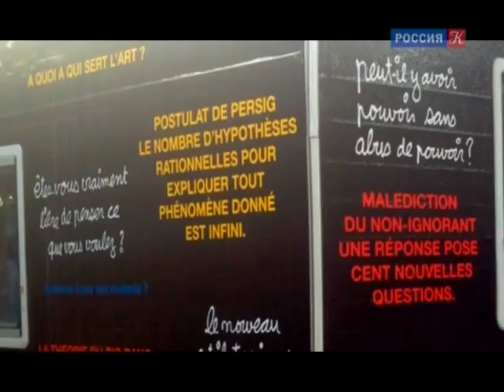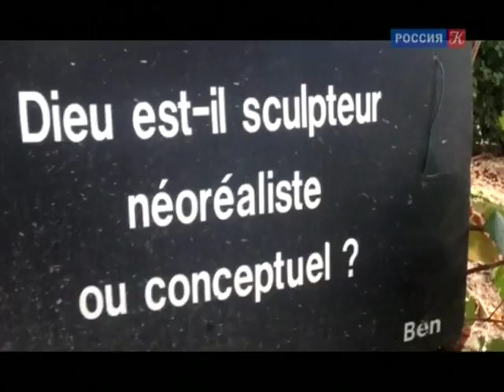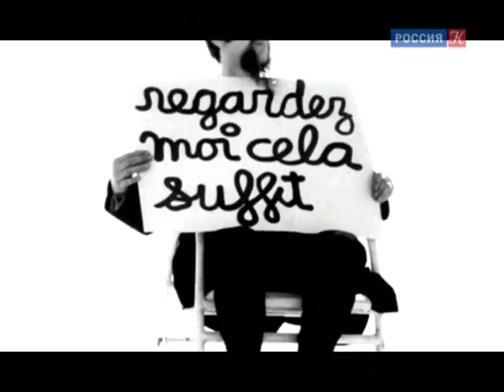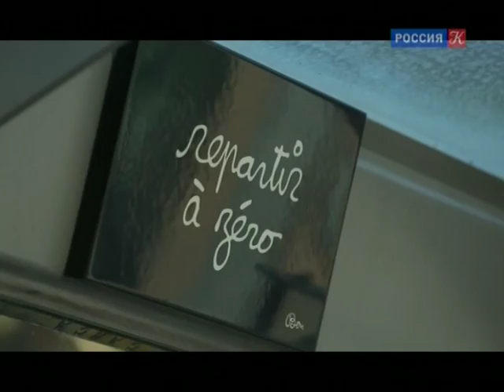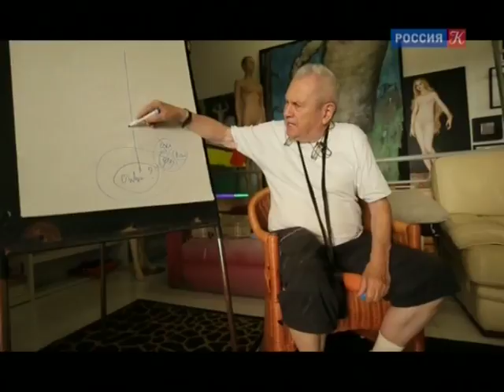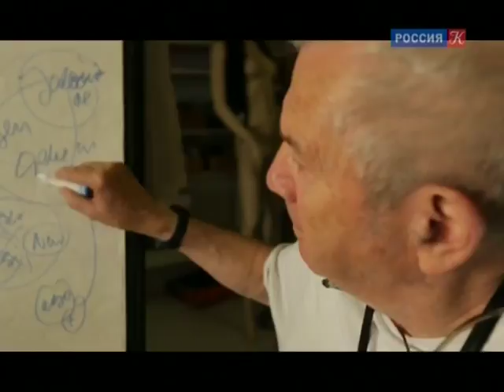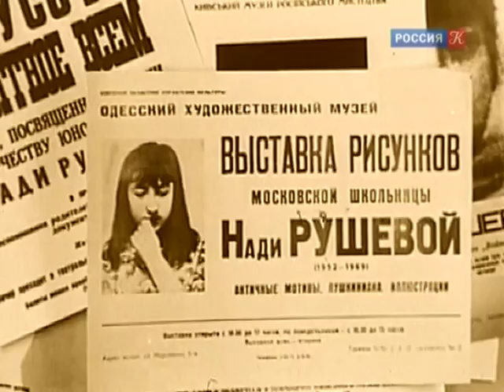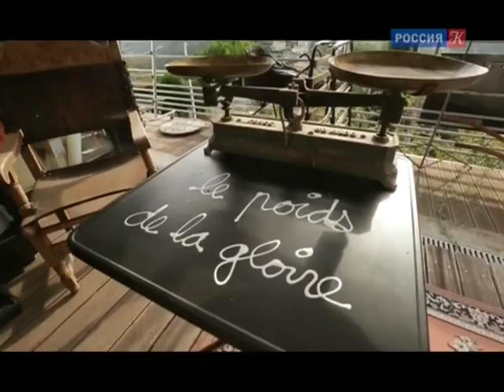Искусственный отбор. Эфир от 17.02.2015 / Телеканал Культура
В программе: в гостях у французского художника-леттриста Бена Вотье; "Гоголь русской живописи" Павел Федотов; художница Надя Рушева - "гениальная девочка", которой так и не суждено было стать взрослой.

Цикл программ посвящен художникам различных эпох и направлений, чье творчество и личная жизнь стали уникальным примером противостояния нормам эпохи.

Авторы проекта ставят перед собой задачу открыть еще неизвестные страницы истории изобразительного искусства и по-новому взглянуть на уже известные факты. «Мы старались делать программу для людей, которые любят визуальное искусство и хотят знать о нем больше, – уточняет художественный руководитель проекта Юлия Тихонова. – Это может быть история какой-то малоизвестной широкому зрителю картины, или малоизвестное имя автора, чьи произведения знают все, или, допустим, неизвестная грань творчества художника, который мог быть известен как живописец, а оказался еще и книжным графиком».

Каждый выпуск состоит из нескольких сюжетов, рассказывающих об истории развития живописи, графики, скульптуры, архитектуры, дизайна, моды, фотоискусства и современных художественных средствах выражения, таких как инсталляции, перформансы, стрит-арт. В проекте принимают участие художники, архитекторы и искусствоведы.